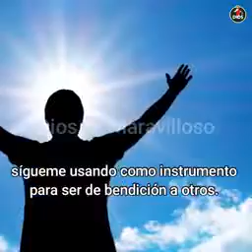Todo lo tenemos y conseguimos es un regalo de Dios. No por nuestra inteligencia!